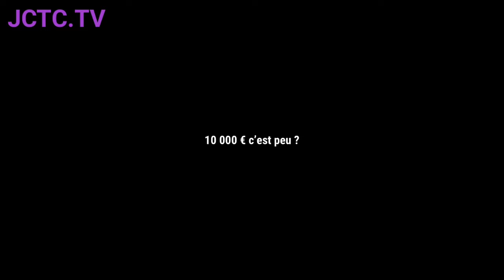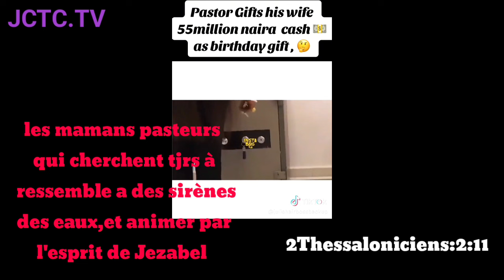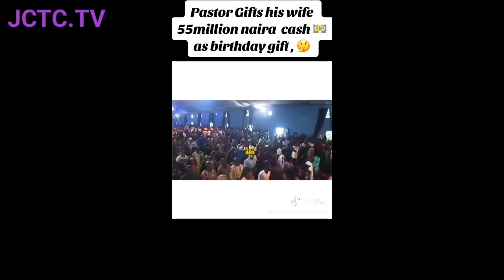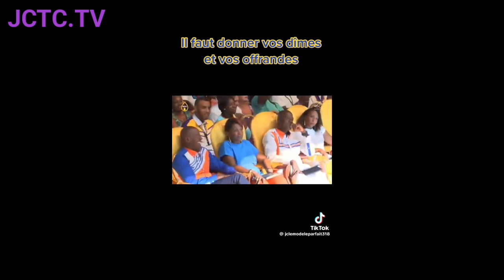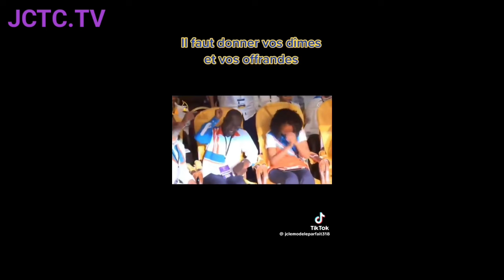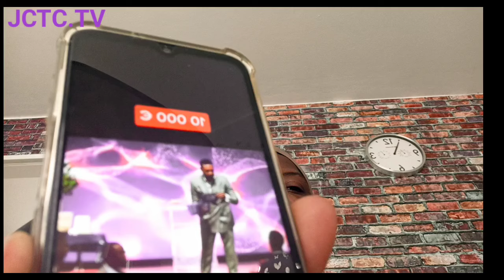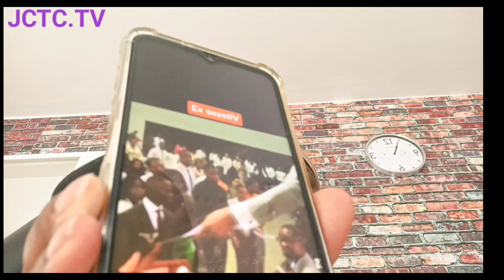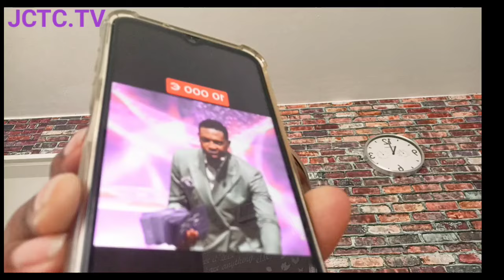💡Sr Francine, APRÈS L'AFFAIRE OFFRANDE FORCÉ RÉVÉREND RAOUL WAFO SCANDALISE ENCORE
L'AFFAIRE 10.000€ RÉVÉREND RAOUL WAFO SCANDALISE ENCORE PLUS